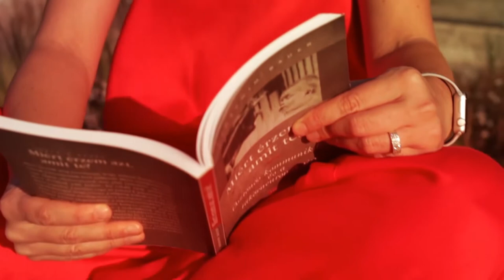Kívánságszolgálat Dr. Klement Zoltánnal - 198. adás, 2021.07.26., Bokor Marianna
Tartalom:

Peller Károly: Darumadár fenn az égen
Szöveg: Martos Ferenc
Zene: Huszka Jenő

Pere János: Lila akácok
Szöveg: Mihály István
Zene: Ábrahám Pál

Csizmadia Valéria: Hajlik a rózsafa, hajlik a lány
Szöveg: Zempléni Árpád
Zene: Farkas Sándor

Fényes György: Egy rózsaszál szebben beszél
Szöveg: Heltai Jenő
Zene: Kacsóh Pongrác

Stúdióbeszélgetés: Bokor Marianna, énekes (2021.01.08.)

Bokor Marianna: Nincs határ
Szöveg: Szabó Leslie
Zene: Szabó Leslie

Bokor Marianna: Őszintén a jó
Szöveg: Jakab Andrea
Zene: Kulcsár Attila